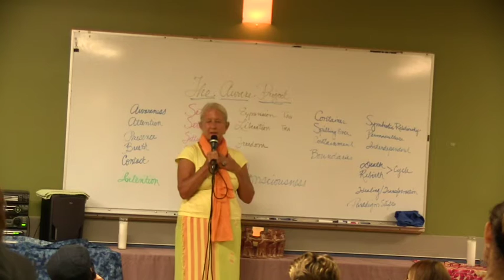Psychedelic Awareness Salon: Expansion and Freedom - the Gift of the Psychedelic Experience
The Aware Project hosts a series of monthly Psychedelic Awareness Salon events in Los Angeles and San Diego. We are creating a connected and educated community that feels passionately about balancing the conversation about psychedelics.

ABOUT ELLEN
"One of my mentors and teachers, Terence McKenna, taught me to embrace my fears, to dance with my fears, to inquire of my fears, to make friends with fear, and allow them to melt away into the expansiveness of acceptance and surrender. Having a schizophrenic mother and her bi-polar sister as my early teachers, along with my beloved Granny, I needed all the paradigmatic shifts possible in order to surf life’s waves well. Aside from the bizarre and tragic behaviors of Mama and Aunt Helen, LOVE prevailed.

My relationship choices and their assorted endings, eventually sent me to Esalen Institute, Big Sur, in the early 80’s. As fortune would have it, on campus as scholar in residence was Stanislav Grof, MD; Stan, invited to Esalen to continue his research using psychedelics for Healing Traumas and Spiritual Emergence. Based on global research on non-ordinary states of consciousness, Stan and Christina were developing Holotropic Breathwork and, Gabrielle Roth returned regularly, as she developed The 5 Rhythms™, a Galactically Transformative Moving Meditation Practice.

Expansion and Freedom visited me those first hours, days, weeks, months and years at Esalen…and continues through to this day. It was at Esalen, in my early days, there, that I was introduced to MDMA, then to Psycillibyn, then Ayahausca, then LSD, Mescaline, and DMT. So fortunate was I to have skilled sitters, facilitators, visionary artists, psychologists, seekers of the mysteries all gathered at Esalen, sharing themselves and their work with ME. Answers to my life long quest to know, to understand, to gain insight into my family members travails, and my own….under the skilled, compassionate, fierce and loving guidance of a selection of remarkable people, I began a daily death rebirth cycle that has fed me for now over 35 years.

Brother David Steindl-Rast, a scholar in residence at Esalen in the 80’s shared with me that the MDMA experience is what monks sit for years and years in meditation hoping to attain…a Oneness with self, other and all of Creation.

I bow to the Power of Psychedelics in informing and transforming my life."